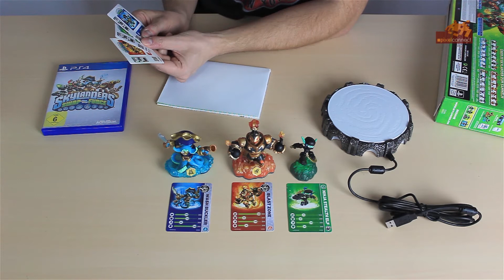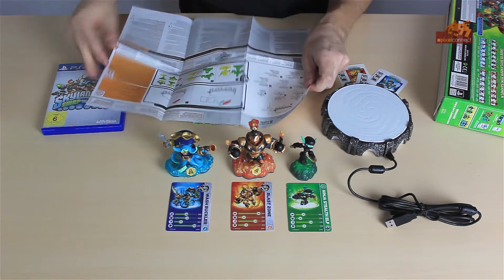Unboxing Skylanders Swap Force - Playstation 4 // PS4 [deutsch HD]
Im neuesten Unboxing-Video wird das große Paket von Skylanders für die Playstation 4 ausgepackt - mitsamt allem Zubehör.

►►Unterstützt diesen Kanal als Mitglied und genießt viele Vorteile wie z.B. Vorabzugriff auf die wöchentliche Pixelshow.